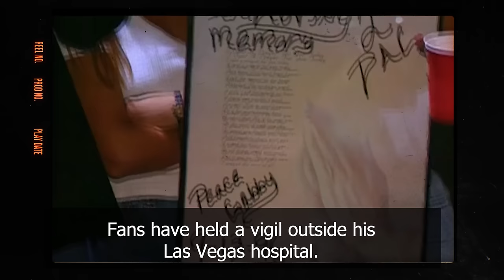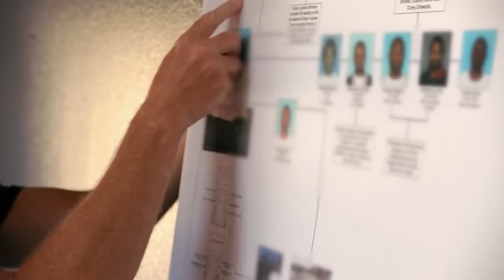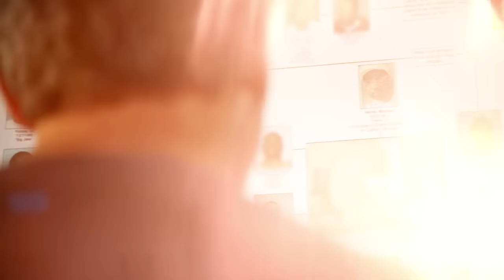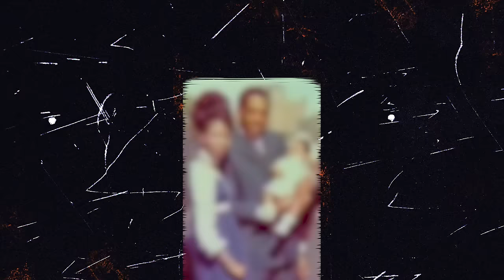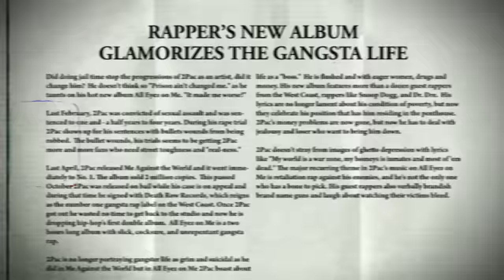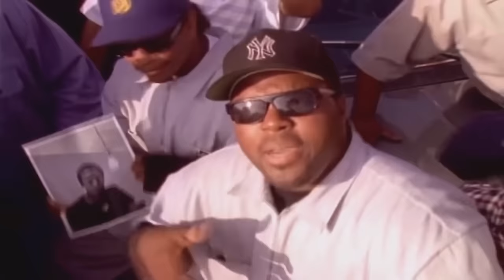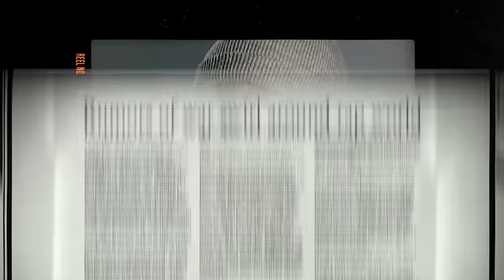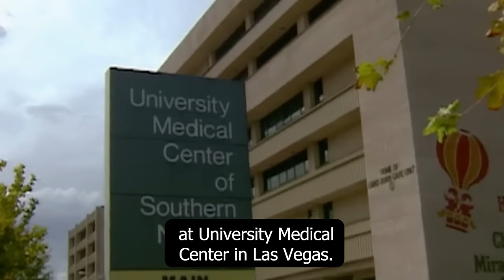What (Really) Happened to Biggie?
The Last 24 Hours of The Notorious B.I.G.